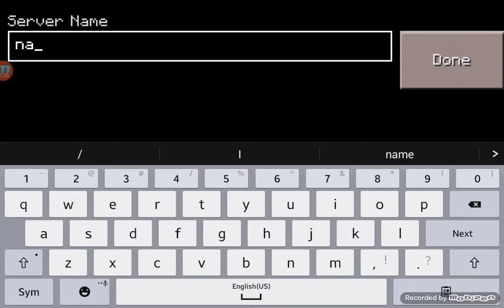Pe.hypixel.net is gone!!!!!!!!!!!!